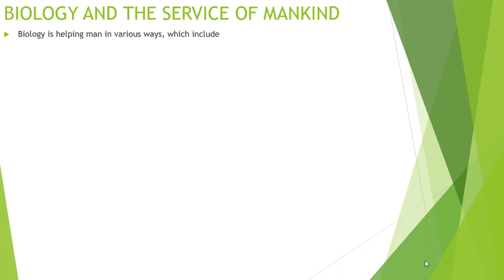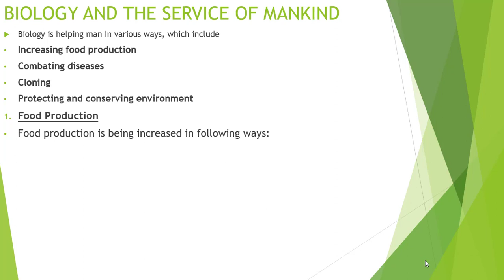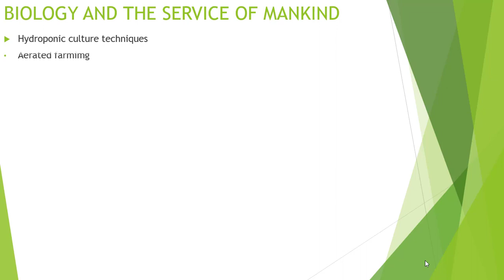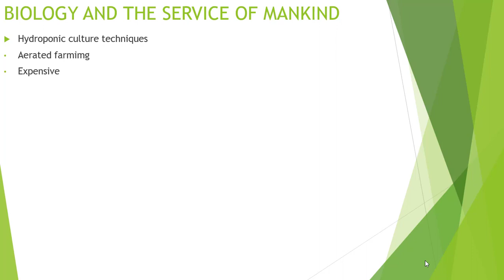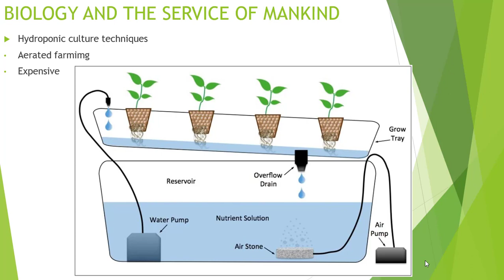BIOLOGY AND THE SERVICE OF MANKIND in Urdu (Hindi) 11th Class Biology Chapter 1 - FSc Part 1 Lec. 5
In this video Danish Ashfaq introduced biology of first year, first chapter of inter part 1, this lecture covers fsc medical biology or intermediate level biology in urdu/hindi, in this lecture BIOLOGY AND THE SERVICE OF MANKIND has been discussed.